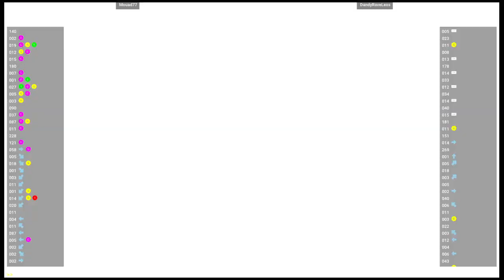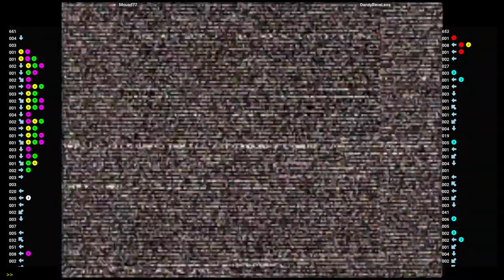CVS2 🕹 Mouad77 VS DandyRaveLeos | Fightcade